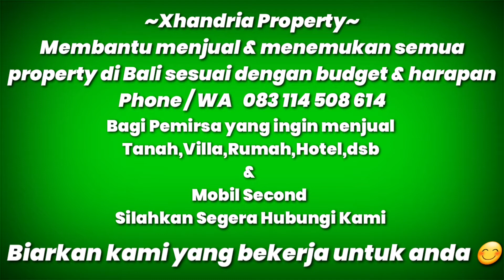Tutorial Lengkap Cara Service Rem Belakang Mobil | Gampang | Bisa dilakukan sendiri di Rumah